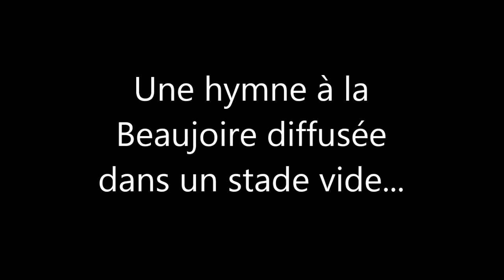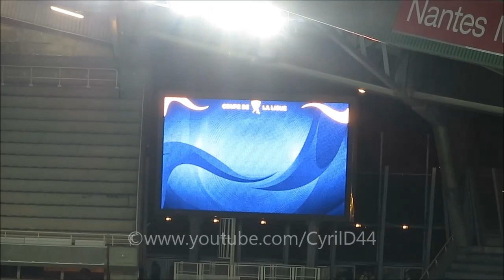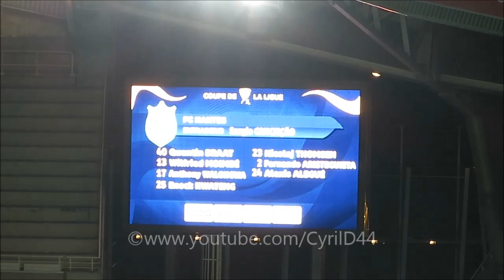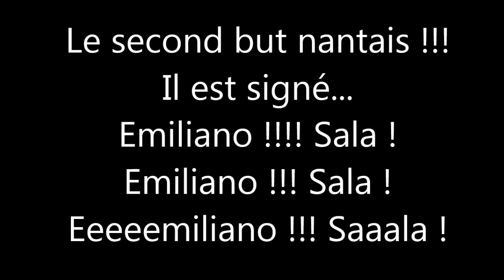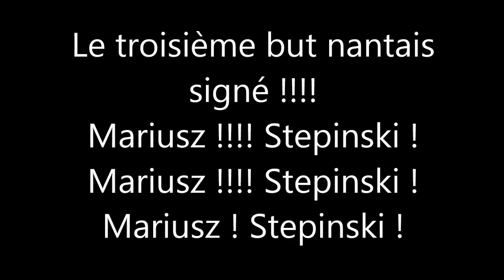Nantes 3-1 Montpellier coupe Mardi 13 Décembre 2016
Est-ce la résurrection du FCN ? Avoir battu Montpellier qui avait battu Paris une semaine avant releve de l'extraordinaire !